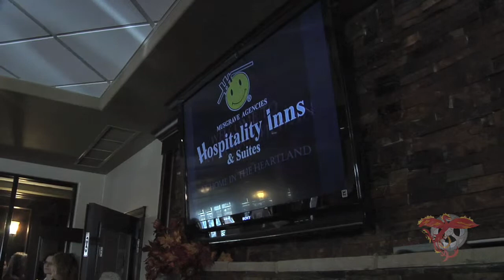Phoenix Reborn Productions - Hospitality Inns & Suites Grand Opening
You Tube - Hospitality Inn - Day Of